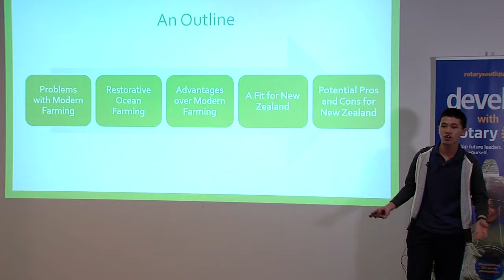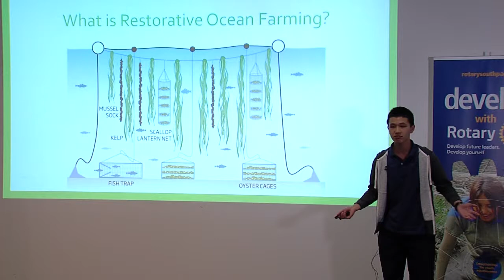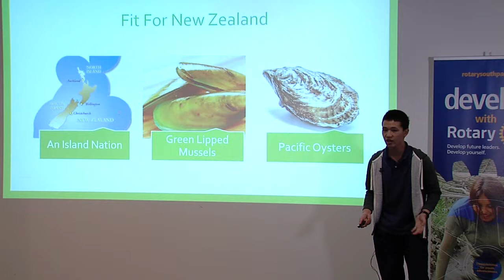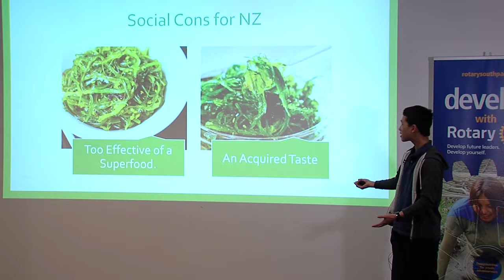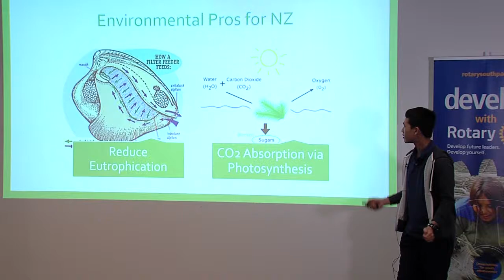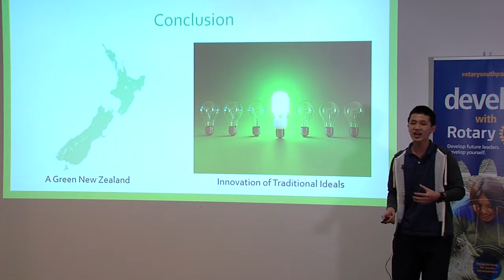Jonathan Chan - The Future of Farming: Restorative Ocean Farming